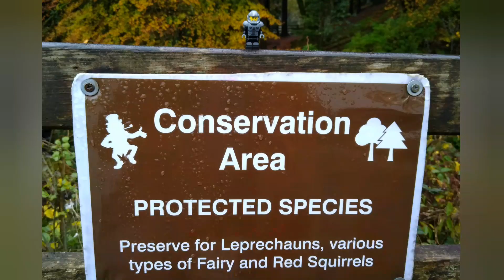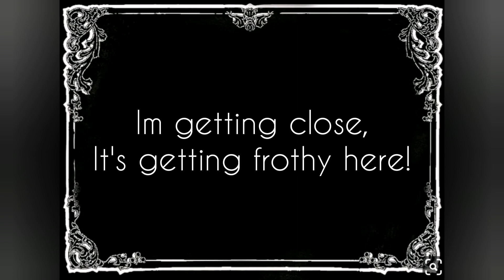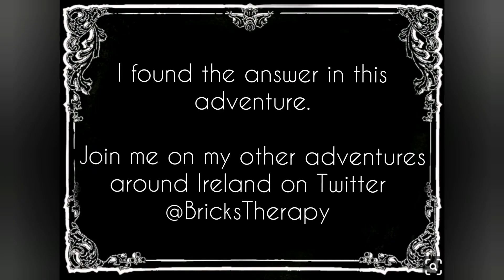Do Irish Rivers flow with Guinness??? - The Lego Space Guy joins The Brick Adventures to find out.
Lego Space Guy is searching to find the answer to all questions, Do the rivers in Ireland flow with Guinness??? Join him in his search as he journeys along Glenariff Waterfalls.